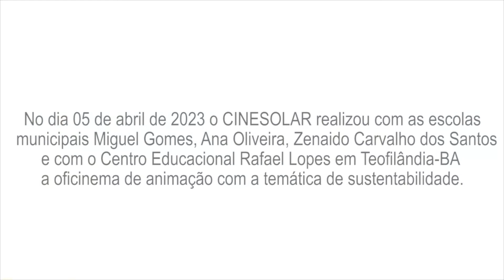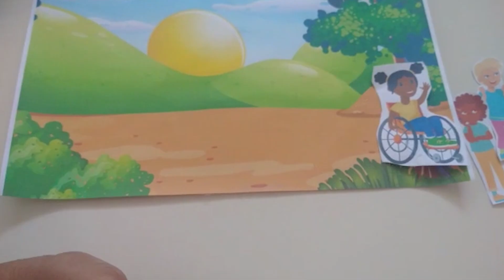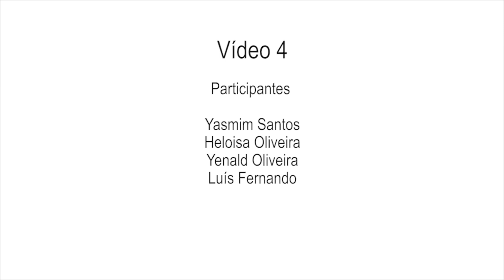Oficinema Solar - Cinesolarzinho - Circuito Equinox – Teofilândia/BA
Oficinema solar realizada em 05 de abril de 2023, com os jovens da Escola municipal Ana Oliveira, Centro Educacional Rafael Lopes de Araújo (CERLA), Escola Municipal Zenaido Carvalho dos Santos e Escola Municipal Miguel Gomes, Teofilândia, BA. A 3ª edição do CineSolarzinho é viabilizada pela Lei Federal de Incentivo à Cultura, com patrocínio da Equinox Gold e apoio da Ciranda de Filmes e da Prefeitura Municipal de Teofilândia, por meio da Secretaria Municipal de Educação, e é realizada pela Brazucah Produções, Ministério da Cultura e Governo Federal.

* Conheça nossas redes! *